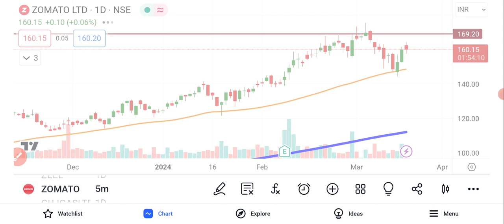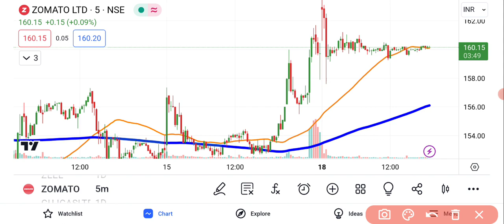Zomato Share News Today | Zomato Share Analysis | zomato Share Latest News